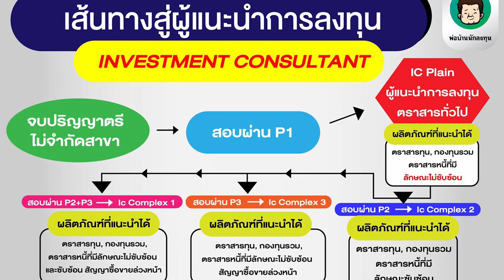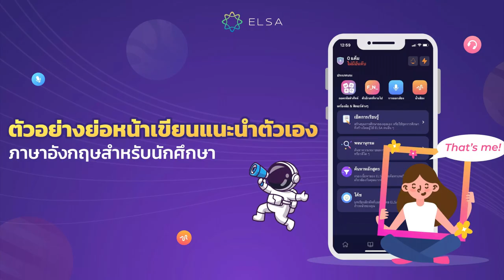Ep290 *คำภาษาไทยในภาษาเขมร # 20 แนะนำ (ណែនាំ)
สวัสดีครับ คำภาษาไทยในภาษาเขมรวันนี้ ขอเสนอคำว่า แนะนำ (ណែនាំ) สำนักงานราชบัณฑิตยสภา ให้ความหมาย คำว่า แนะ กับ แนะนำ มีความหมายคล้ายกัน คำว่า แนะ หมายถึง ชี้แนวทางหรือวิธีการให้รู้โดยตรงหรือโดยอ้อม เช่น ช่างทำผมแนะให้เขาเปลี่ยนทรงผมใหม่ เขาแนะให้ลองอดอาหารเย็น
เพื่อลดความอ้วน เธออย่ามาแนะให้เพื่อนหนีโรงเรียนเลย
         ส่วน คำว่า แนะนำ มี 2 ความหมาย ความหมายแรก หมายถึง ชี้แนวทางให้ทำหรือปฏิบัติตาม เช่น เขาแนะนำให้ฉันสวดมนต์แผ่เมตตาเวลาไม่สบายใจ เขาแนะนำฉันให้ไปหาหมอเฉพาะโรคที่โรงพยาบาล จะได้รักษาโรคได้ถูกทางและหายเร็ว อีกความหมายหนึ่ง หมายถึง บอกให้รู้จักกัน เช่น เราควรแนะนำให้ผู้มีอาวุโสน้อย รู้จักผู้มีอาวุโสสูงกว่า แนะนำเพื่อนให้รู้จักกับพี่ชาย
         ในชีวิตของเรา อาจเป็นผู้ไปแนะนำคนอื่น และเป็นผู้ถูกแนะนำด้วย หากเราจะซื้อรถยนต์ไฟฟ้า เราก็อยากขอคำแนะนำว่า ควรซื้อรถยี่ห้อใด อยากจะซื้อรถยนต์มือสอง ก็อยากจะให้ผู้มีประสบการณ์มาแนะนำว่าควรซื้อรถยนต์แบบไหน เราก็ไปขอคำแนะนำจากเขาด้วย เราจะประกอบอาชีพอะไรก็อยากจะขอคำแนะนำผู้มีประสบการณ์
ดังนั้น คำแนะนำ เกี่ยวข้องกับชีวิตของเราตลอดเวลา
         การใช้คำว่า แนะนำ จะมีความหมายเชิงบวก คือให้ทำแต่สิ่งที่ถูกที่ควรและมีประโยชน์ทั้งสิ้น ส่วน แนะ อาจใช้กับเรื่องที่ดีหรือไม่ดีก็ได้ ความหมายอื่น ๆ เช่น ชี้แจงให้ทําหรือปฏิบัติ , แนะนําให้ทําความดี แนะนําในการใช้ยา
บอกให้รู้จักกันตามธรรมเนียม , บอกหรือชี้แจงให้ปฏิบัติ แนะนำให้ออมเงิน , แนะนำตัว แนะนำเพื่อน ๆ ให้รู้จักกัน
ชี้แนวทางให้ทำหรือปฏิบัติ เช่น แนะนำให้ดูหนังสือ, แนะนำวิธีการใช้ยา, ให้คำปรึกษา, ตักเตือน , การให้คำแนะนำ, ผู้แนะนำ
         วันนี้นำมาเสนอเพียงคำเดียว คือคำว่า แนะนำ จะนำเสนอคำไทยในภาษาเขมรคำอื่น ๆ ต่อไป วันนี้ สวัสดีครับ